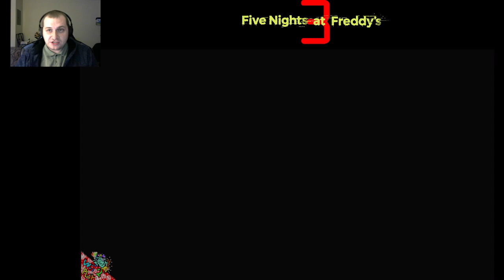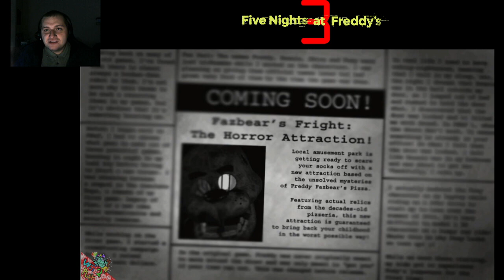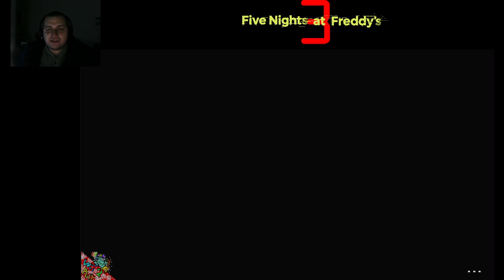Wii2PLAY's SERIES SAMPLER) 'Five Nights at Freddy's 3' - :/ Am I ded Yet???